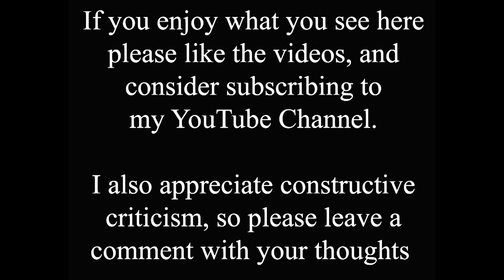The History of Lincoln and Brayford Pool in one Little Corner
This time shift video shows the NE corner of Brayford Pool where Brayford Wharf East joins Wigford Way, and the changes here reflect those around the whole area in the late 20th century. But first a trip much further back in time, and a quick run through the longer history of the area.

The first known settlement in Lincoln was here in the 1st century BC, given the original name "Lindon", from Lin (pool) and don (foot of the hill). Timber houses and pottery from that time have been found along Brayford Wharf East, as was the famous "Witham Shield" belonging to a tribal chief around 300BC, which is now in the British Museum. In 48AD the Romans arrived and built a fort on the hill, and as the area was pacified, and the frontier moved further north, then Lindum Colonia became a very prosperous place. By the early 4th century the Romans had deepened Brayford Pool and dug the Foss Dyke canal connecting the town to the Trent, and the population reached a peak of 4-6,000.

The Romans left in 410AD, but Lincoln remained a thriving inland port, and the walls of the medieval town were extended down the hill to the Brayford, whose name dates from the 10th century, from the Viking "Breit-Ford" (where the river is broad and fordable). During the 13th century Lincoln was the 4th busiest waterfront in the country, but the wool trade was struggling to compete with mainland Europe, and fell into decline, taking Lincoln with it.

It wasn't until 1744 when things improved for the Brayford, and the city in general. The catalyst was the dredging and re-opening of the Foss Dyke, connecting Lincoln to the major inland waterways of Britain again. Soon large sailing barges were bringing produce to Lincoln, and Brayford Pool was lined with warehouses, mills, granaries, breweries and maltings replacing the gardens there. The industrial revolution came to Lincoln, as steam barges slowly replaced the sails, and the 18th/19th centuries were a new heyday for the area. But the seeds of the next decline were sowed in 1846, when the Great Northern Railway Company was formed and arrived in Lincoln. The railways brought another surge of industrial expansion, and the Brayford continued to thrive as an inland port well into the 20th century. But the rapidly expanding railway networks, and the coming of road transport, made it increasingly tough for the slow moving barges to compete, so fortunes shifted once again and the Brayford fell into an almost terminal decline. By 1964 the Brayford was in such a poor state, surrounded by derelict buildings, and full of semi-submerged wrecks, that it was even suggested that it should be filled in and turned into a car park!

The establishment of the Brayford Trust in 1969 saved the area, and set the tone for more positive developments. Most buildings on Brayford Wharf East survived into the 1970s, and 1972 when the dual carriageway of Wigford Way was built, taking traffic over the river on a new bridge just to the left of the view in the video. The old photo here shows Hercock's banana warehouse, which I believe was the last building on the east of the Brayford to be demolished in 1993, leaving the Royal William pub as the only pre-1945 building remaining on the east and north banks of the pool. Eventually all the old warehouses and industrial buildings were replaced by hotels, restaurants, pubs, offices and apartment blocks, and Grantavon House in the new photo here was built in 1999. On the south bank of the Brayford Pool the University of Lincoln was built on the old polluted railway yards, and further transformed the centre of Lincoln, but that is a story covered in other time shift videos...